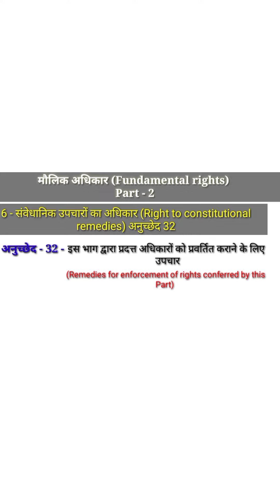क्यों अनुच्छेद 32 को संविधान की आत्मा कहा जाता है? || Article 32